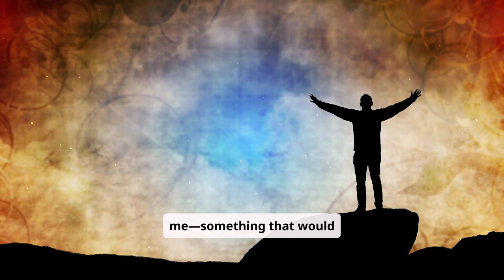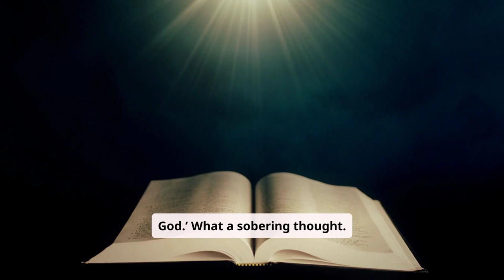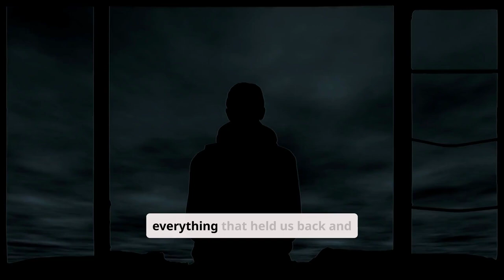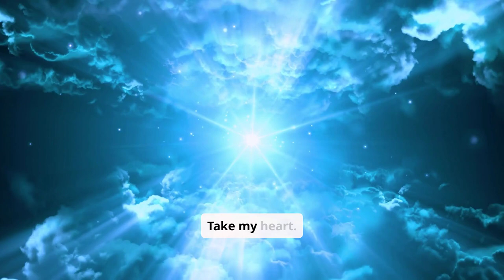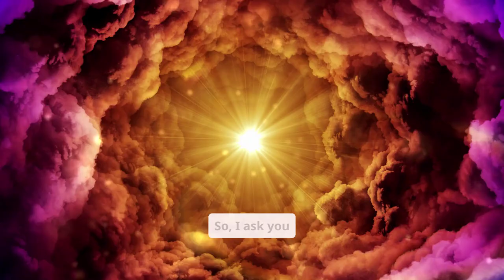You're About to Discover the MOST POWERFUL Bible Verse!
Discover the transformative power of full surrender to God. True commitment means trusting His plans, walking by the Spirit, and reflecting His love in all you do. Let go of what holds you back and embrace a life of spiritual renewal, peace, and purpose. Experience the joy of bearing good fruit, living in God’s righteousness, and finding strength in His promises. Whether you’re battling between the Spirit and the flesh or longing for deeper faith, this journey will inspire you to fully commit your heart, mind, and soul to Christ. Let God’s love and grace shape your life for His glory.